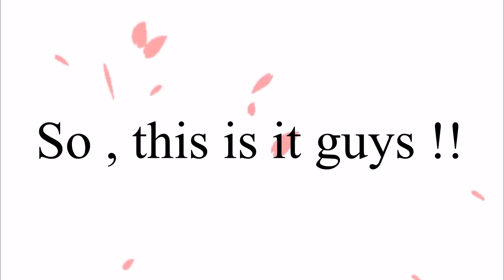HOW TO POSE FOR PHOTOS | PHOTOGRAPHY POSES IDEAS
intro, outro and all templates from pinterest.